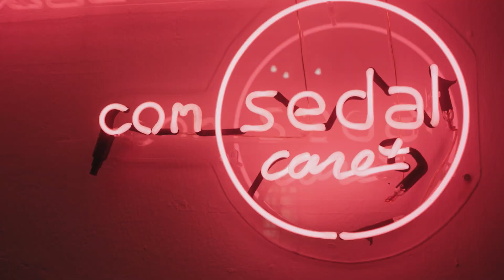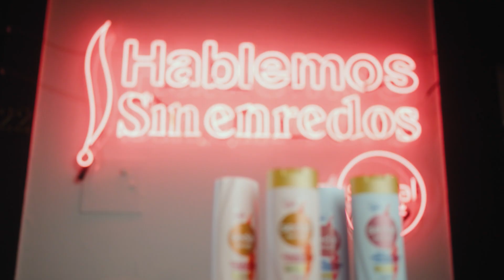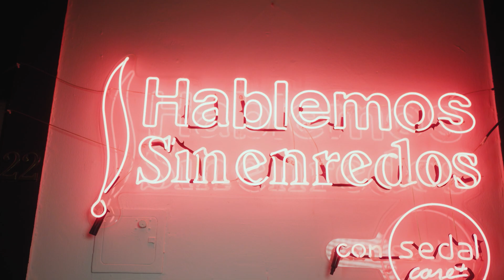Hablemos sin Enredos - Lorena Bosch y Enzo Ferrada | Capítulo 8 - Temporada 2💇‍♀️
Nuevo capítulo de Hablemos Sin Enredos y nuevas confesiones, historias y más entre nuestras invitadas: Lorena Bosch y Enzo Ferrada.

Compartieron sus historias de vida y también cambiarán sus looks en el lugar de confianza: la peluquería.